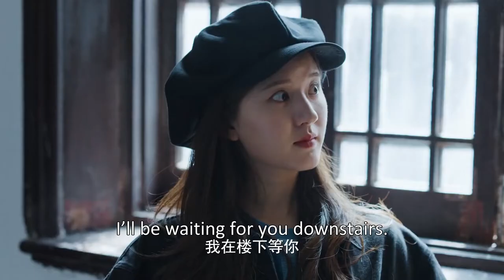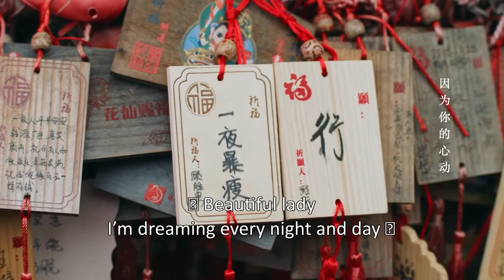The CEO got jealous and stalking Shengnan and Ziqian the whole day! 9 | 路晋吃醋日常！一路跟踪顾胜男和别人约会太好笑！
Working at the Zijing Hotel, Gu Sheng Nan was an underestimated commis inside the kitchen, but she was free to express herself through her food as she sharpened her skills as a chef.  To make matters worse, an unfortunate misunderstanding lands her on the wrong side of her soon-to-be boss, the sharp-tongued CEO, Lu Jin.
As a  business prodigy, Lu Jin isn’t afraid to make the tough decisions. Ready to condemn the Zijing Hotel, Lu Jin changes his mind after a happy accident brings one of Sheng Nan’s dishes his way. A hardcore foodie, Lu Jin is impressed with Sheng Nan’s skill as a chef and readily recognizes her talent. Sharing a love of food, this unlikely pair begins to form an unexpected bond that leads them to a place neither of them ever expected to be.

Zhao Lu Si: Gu Sheng Nan
Lin Yu Shen: Lu Jin
Zhang Xiao Qian: Meng Xin Jie
Yu Xin He: Xu Zhao Di
Wu Ya Heng: Gao Quan An

Episodes: 24
Original Network: Tencent Video
Duration: 45 min.